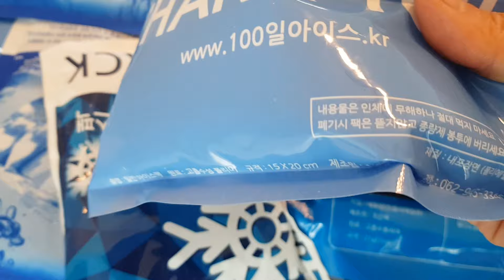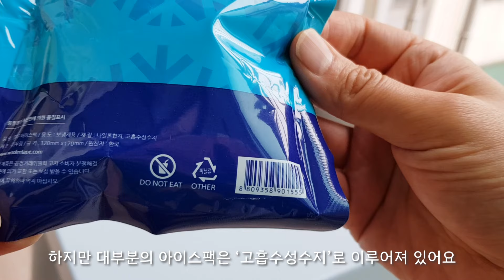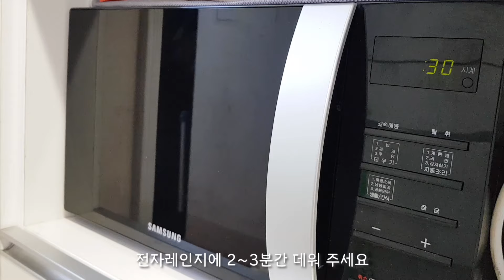[재활용 살림] 아이스팩 재활용 / 아이스팩 '가루'로 버리는 방법 ❄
✔️ 영상은 1080p 설정으로 선명하게 감상하실 수 있습니다.
✔️ 새 영상은 매주 화요일 6시 업로드 됩니다.

안녕하세요. 모던주부입니다 :)
마트 장보기도 쉽지 않다보니 택배배송이 늘어나며 아이스팩이 쌓였어요.
종량제봉투에 버리면 되지만 한번에 버리려니
무게와 부피가 만만치 않더라고요.

아이스팩 가루로 만들어서 버리는 방법!
그리고 아이스팩을 활용한 냉풍기 만들기, 시든채소 되살리기, 방향제만들기 등 꿀팁들도 함께 감상해 주세요 ^^

📢BGM
✔️Track - Yannic - Love Diary